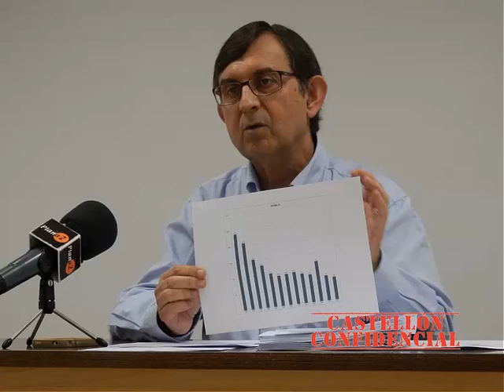Almazora prevé rebajar al 27,6% su deuda en 2015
El Ayuntamiento de Almazora cerrará el ejercicio 2014 después de destinar 4 millones de euros a la cancelación anticipada de préstamos bancarios. “Una suma importante que no solo ha permitido liquidar los 3,1 millones de euros concertados en 2013 para pagar la sentencia de la avenida Generalitat, sino también otros créditos contratados por el consistorio y que hemos cancelado anticipadamente”.